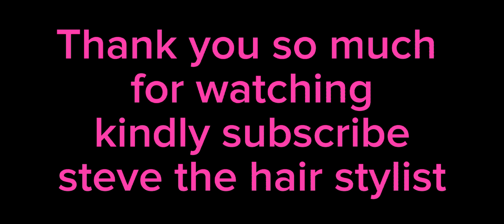Good times with @davyjnr3009 BUT not What He EXPECTED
STYLING  long Hair
thank you for always coming  back to watch my videos.am grateful
By watching  my videos that the biggest  support  you always give me
for all your hair services. protectivestyles .hairstyle transformation haircare haircare hairgoals naturalhair natural haircolor hairrelaxing